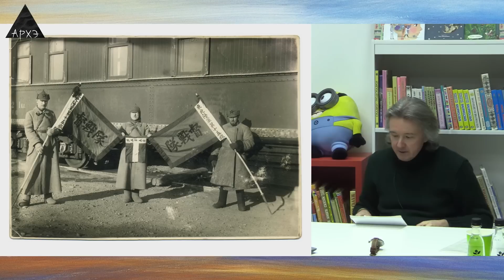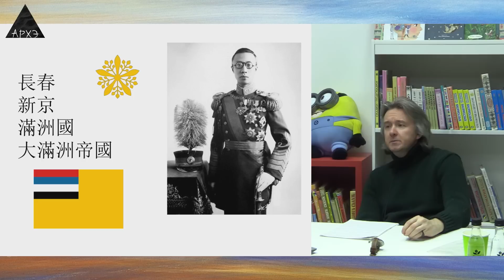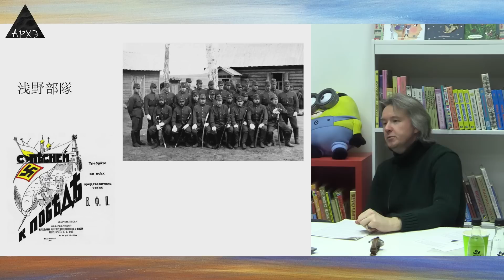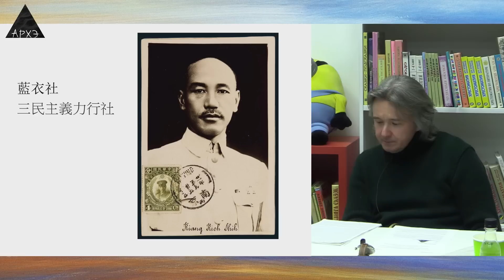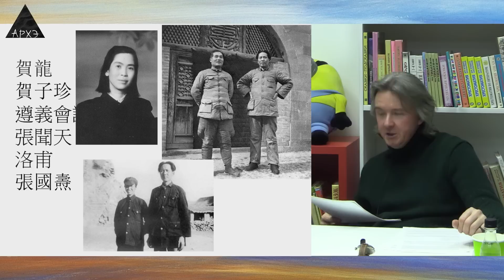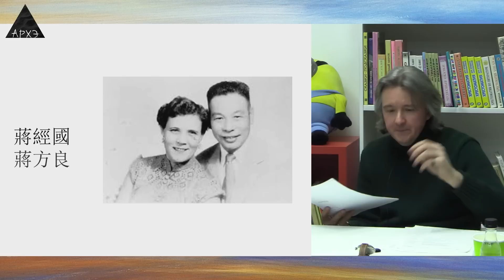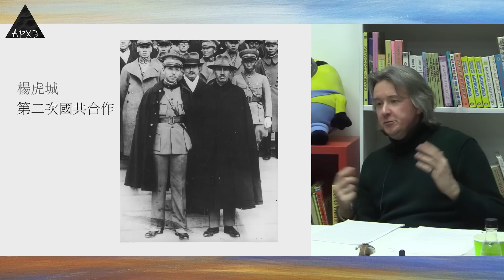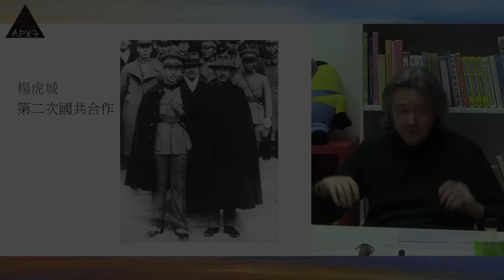Сергей Дмитриев: "Нанкинское десятилетие: от гражданской войны к мировой"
Десятая лекция курса "История нового Китая" состоялась в научно-популярном лектории центра "Архэ" 8 декабря 2022 года.

Как мы уже видели, мирным Нанкинское десятилетие можно было назвать только по сравнению с предыдущими (и последующими, но об этом потом). Несмотря на определенные успехи, Нанкину никак не удавалось ни одолеть коммунистов, ни отвадить соседей — наоборот, с невиданной до того активностью принялась наращивать своё влияние в регионе Япония. Где главный враг — внутри или вовне? С кем сражаться в первую очередь, если сразу на обоих сил не хватает?

Лектор: Дмитриев Сергей Викторович, кандидат исторических наук, старший научный сотрудник Отдела Китая ИВ РАН, заведующий сектором древней и средневековой истории Китая, доцент УНЦ «Философия Востока» Философского факультета РГГУ.